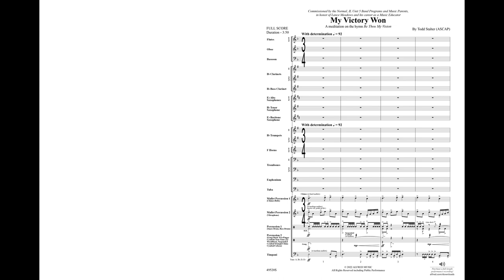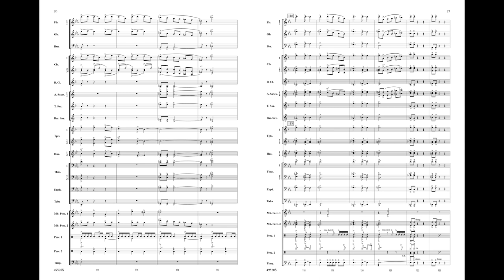My Victory Won, by Todd Stalter – Score & Sound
My Victory Won
A Meditation on the Hymn, "Be Thou My Vision"
By Todd Stalter
Item: 00-49520
Series: Alfred Concert Band
Category:  Concert Band
Format: Conductor Score & Parts
Level: 3.5

My Victory Won, by Todd Stalter, explores melodic and metaphorical aspects of the hymn, "Be Thou My Vision." Taking inspiration from the little-known third verse of the hymn, the bold, percussive introduction soon gives way to a contemplative section featuring unique and interesting timbres, and a passage for solo flute. The work ends in a triumphant, unabashed burst of energy and affirmation. (3:56)